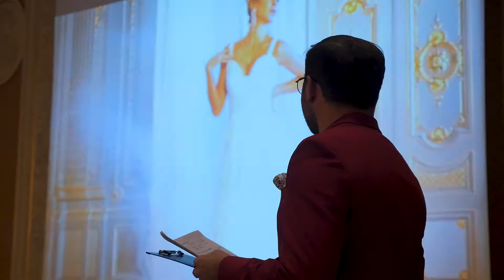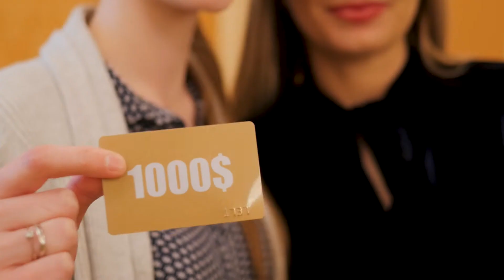Iryna Kotapska Andre Tan Show Room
Коллекция свадебных платьев, создателями которой стали Ирина Котапская и Андре Тан. Последние мировые тренды 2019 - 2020 свадебной моды от топ кутюрье Украины.
Заказать платья оптом и в розницу через офицальный сайт - kotapska.com